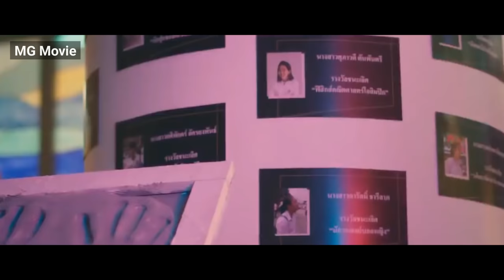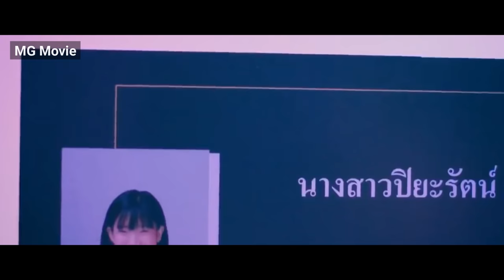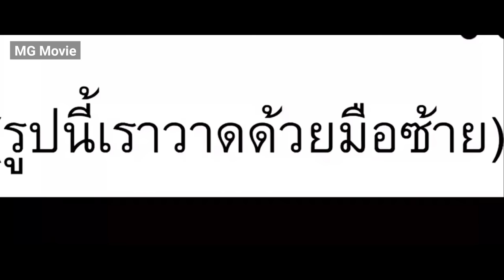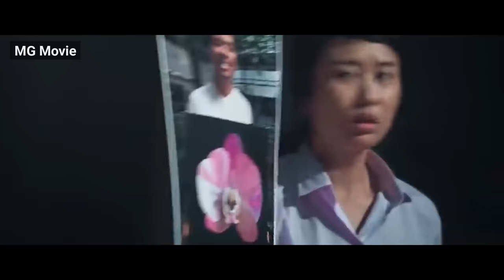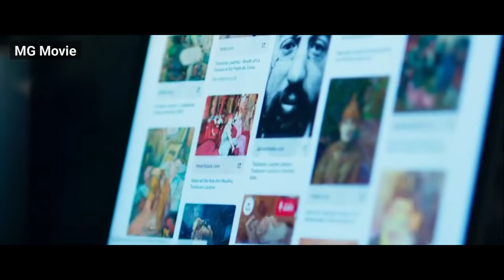【Girl From Nowhere】ភាគទី៣ ពានរង្វាន់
ណាណូជាសិស្សស្រីប្តូរសាលាមិនដឹងធ្លាក់មកពីណាទេ មិនថានាងទៅដល់ណា នឹងកកូរកកាយរឿងខ្មៅងងឹតក្នុងសាលា នាងជាបីសាចដែលគាស់កកាយរឿងហេតុរបស់គេ នាងជាទេអប្សរស្វែងរកយុត្តិធម៌ជូនអ្នករងគ្រោះ ណានូមិនចេះស្លាប់ ទោះសម្លាប់ចោលក៏នឹងរស់ឡើងវិញបាន ចំនុចពិសេសគឺសើចពិរោះ សើចឡើងបិសាចតែម្តង! ស្រឡាញ់ណាណូទេ??